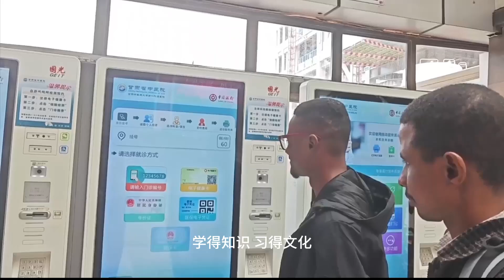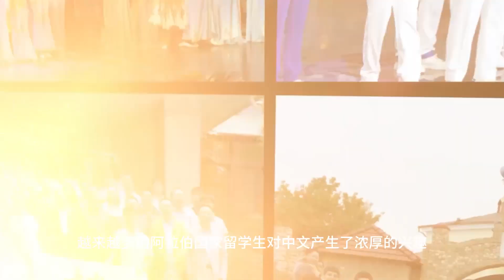学习中文成就未来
苏丹 王子文 MOHAMMED ELNOUR SAAD NOUH